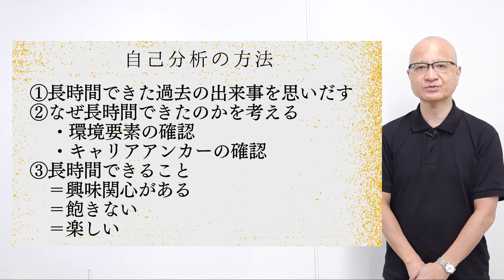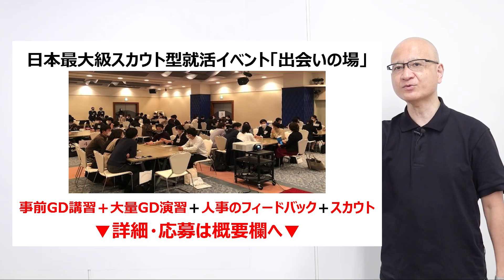【毎日就活・自己分析編②】毎日3分！就活に役立つワーク&解説をお届けします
毎日お昼、3分で終わる就活ワークを紹介&解説していきます！明日は【グルディス編】です！

【9月限定】新規会員登録&紹介キャンペーン実施中！清水のESフィードバックが受けられる！
リクルートG各社代表取締役や、カプコンUSAINC取締役、ベネッセHD顧問等を歴任し、採用の最前線に関わり続けているDEiBA社長の清水達也があなたのエントリーシート（ガクチカor自己PR）をフィードバックします！

対象：
・DEiBA就活支援サービスに新規会員登録された23卒の方
・既にDEiBA就活支援サービスに登録済で、23卒のお友達を紹介後お友達の新規会員登録が確認できた方

応募方法：
①2021年9月1日お昼12:00以降にDEiBA会員登録
②以下フォームにガクチカor自己PR・その他必要事項を入力し送信
③清水のフィードバック動画がメールで届く！

23卒向け各種就活セミナー開催日程・予約は以下のリンクから↓

④DEiBA式就活ガイダンス参加学生コミュニティ（23卒）